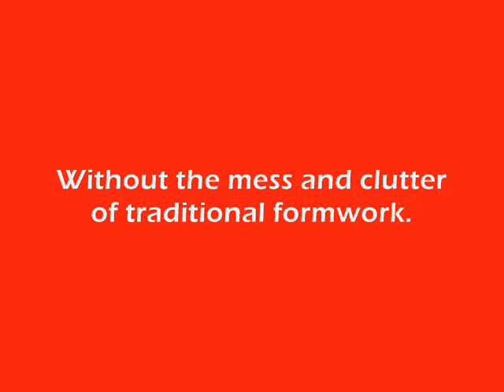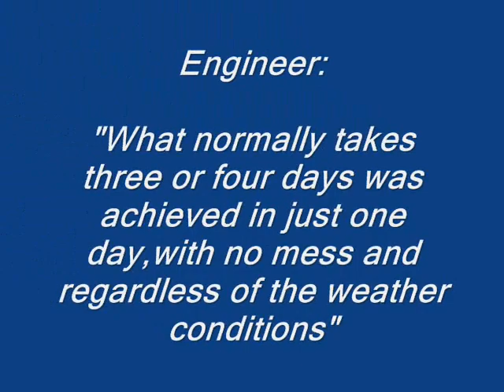DEMC2 SPECIALIST HOSPITAL Shah Alam using Pecaform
Dansea Constrution Products provides time and money saving PECAFORM disposable formwork.

CONTRACTOR:  JjOHAWAKI